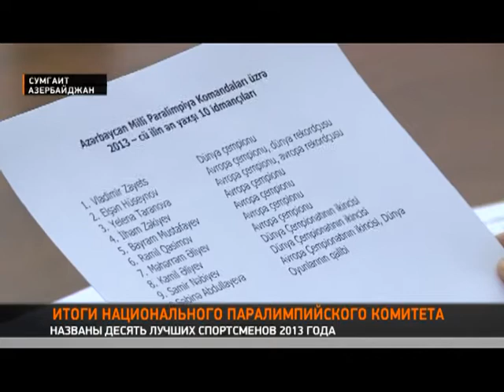2013 cü ilin yekun hesabati - CBC kanali